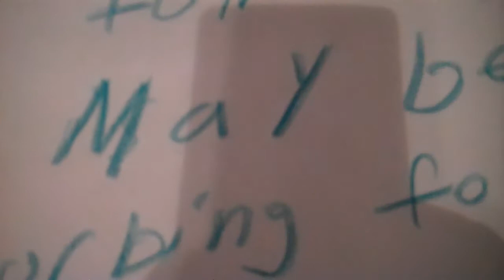Dora Eats a Stick of Dynamite and Blows Up